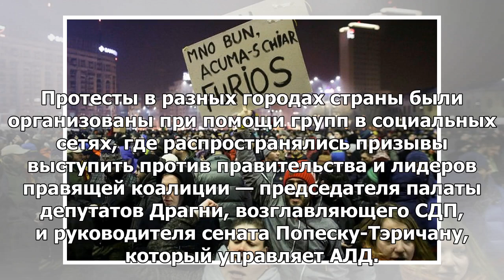В Румынии много тысяч антиправительственных акций протеста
КИШИНЕВ, 12 апр — РИА Новости. Тысячи граждан вышли на улицы больших городов Румынии, выступая проти...